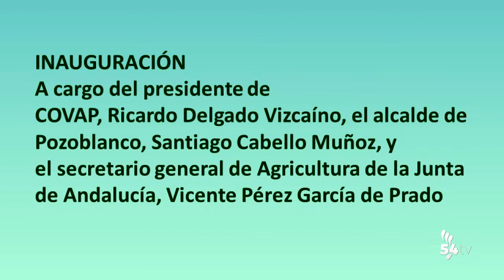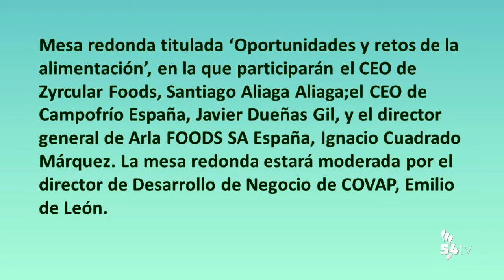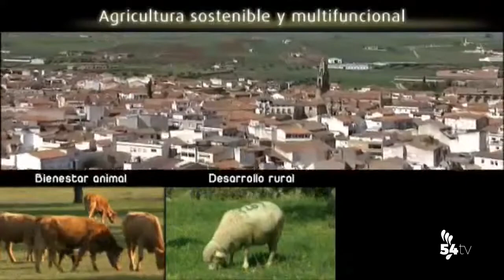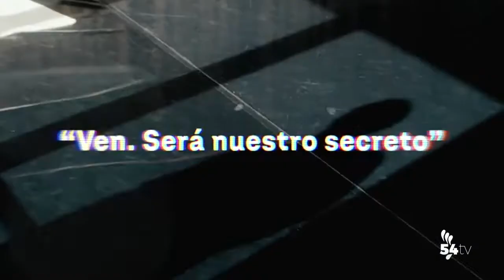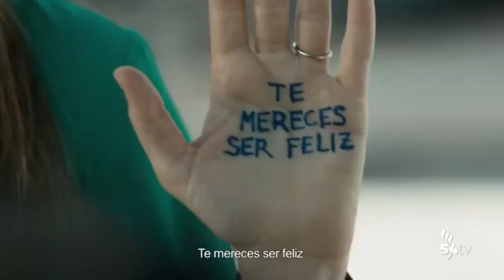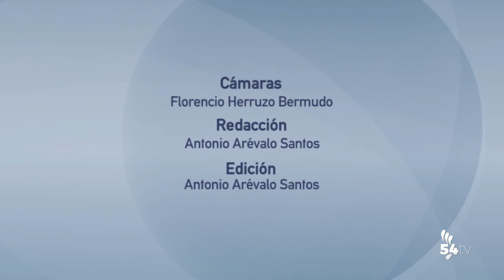INFORMATIVO 15 MARZO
Hoy, en titulares:
• Pozoblanco amanece cubierto de barro
• Las XXVIII Jornadas Técnicas de COVAP abordarán los retos de la alimentación del futuro
• Instan a la Mesa del Agua de Los Pedroches a reunirse para abordar la sequía en la comarca
• Antonio Rides, cofrade de Honor 2022